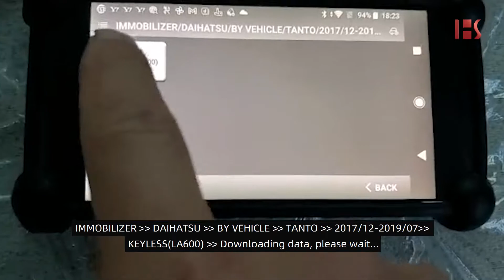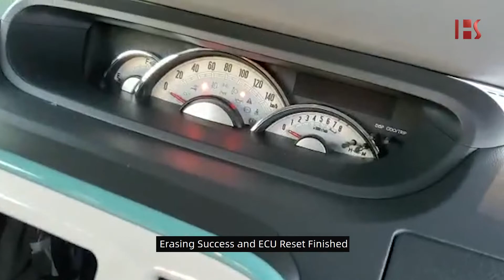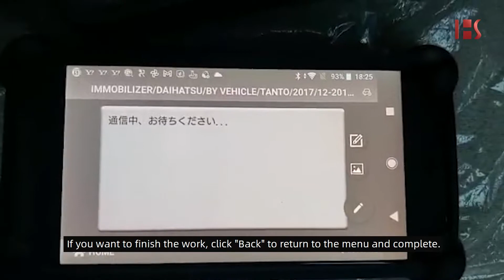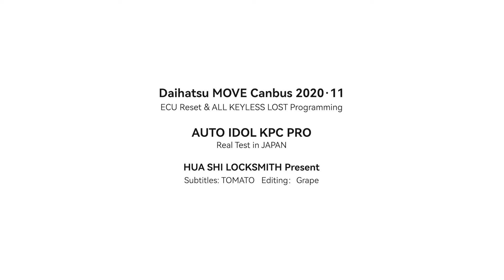Auto Idol KPC Pro All key Lost Programming / Daihatsu MOVE Canbus 2020・11 / Real Test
Thanks for technical team doing test at real spot!
Hope you could enjoy our video and leave us with your kindly comment ^^

★Auto Idol KPC Pro (JP ver)
★Daihatsu software (need activation)

Operated in an APP called "KPC Pro", installed in an Andriod smart phone/tablet

Auto Idol KPC Pro's functions
 Transponder & Remote Programming
 Emulators (Sold separately) for Toyota/Lexus All-Key-Lost situation
 Car key reading / cloning
 Frequency testing
 Used remote / smart key unlocking. For this function, it needs Renew Box (Sold separately)
 Vehicle Battery Testing

【How to purchase Auto Idol KPC Pro?】
Welcome to visit Hua Shi Locksmith of different languages at :
Input No.011086 to find more details of Auto Idol KPC Pro
Please login/register before online ordering.

Notice: We may contact you for twice confirmation of your qualification.
This is to prevent illegal activities from purchasing security products in the name of individuals without qualifications, so please understand.

We are Shenzhen Hua Shi Locksmith House, established in 1996.

Meanwhile, we also deal in machining of samples, OEM and so on.

Quick Service & Feedback in different languages:
English - Miss. Banana: 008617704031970 / Miss. Pawpaw: 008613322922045  (whatsapp same)
Russian - Miss. Leechee: 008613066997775 (whatsapp same)